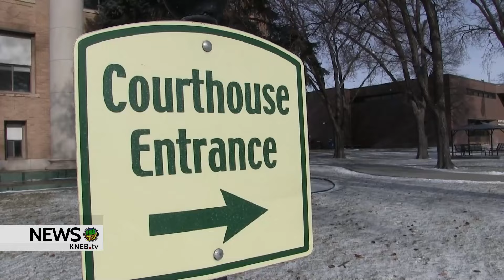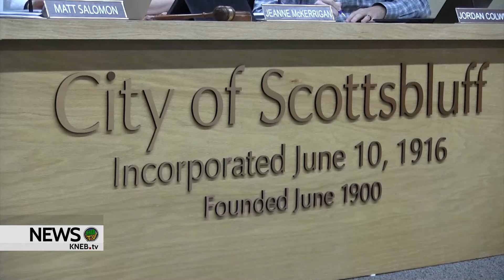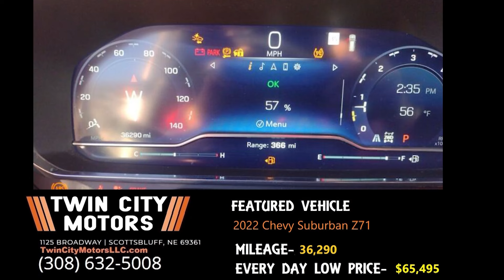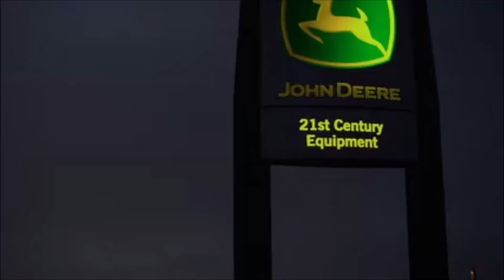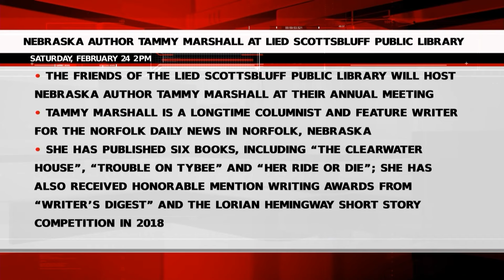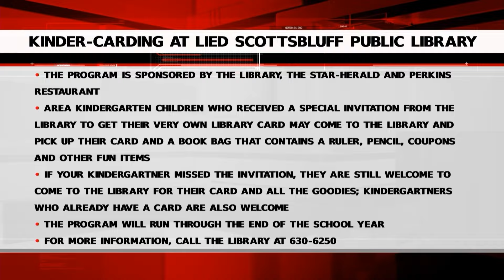KNEB.tv News: February 19, 2024